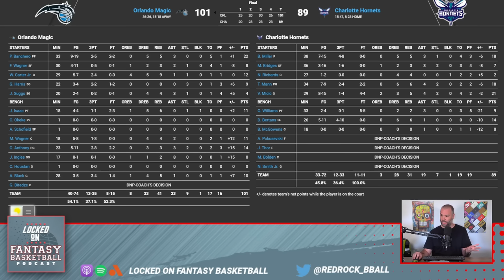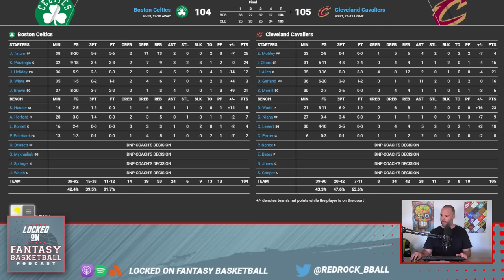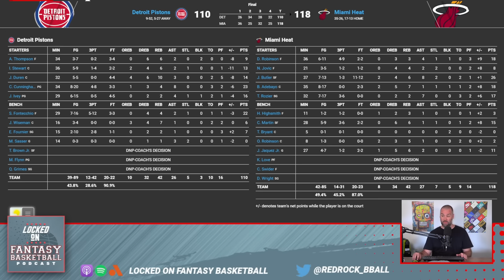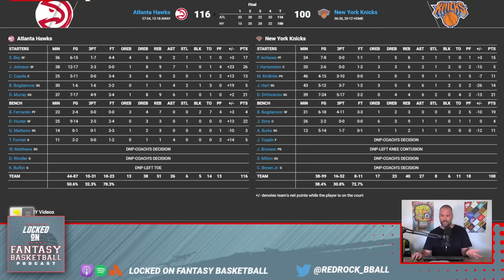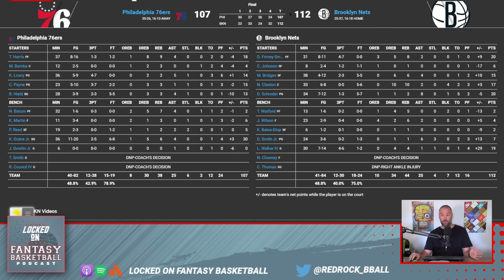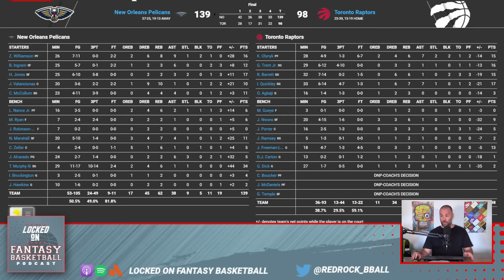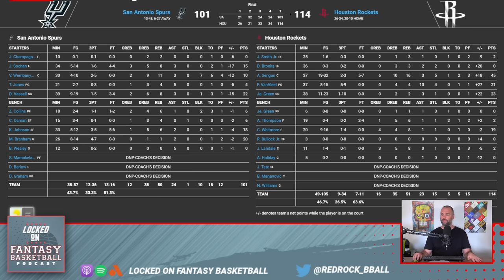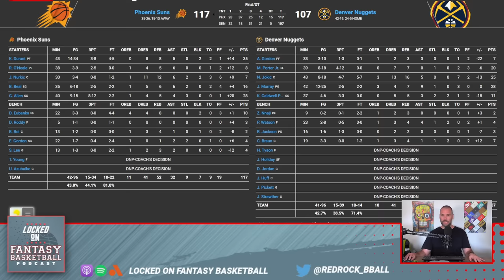NBA Fantasy Basketball: Kelly Olynyk's Must-Add Status & Tuesday's Recap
Catch up with Josh Lloyd as he recaps a pivotal Tuesday in NBA fantasy basketball. Kelly Olynyk's elevation to a starting job is a hot topic following Poeltl's surgery, while the injury bug bit Evan Mobley and Cam Johnson hard. Also, get insights on Alperen Sengun's big night. Make sure you're listening to "Locked On Fantasy Basketball" every day to stay updated on all things fantasy.